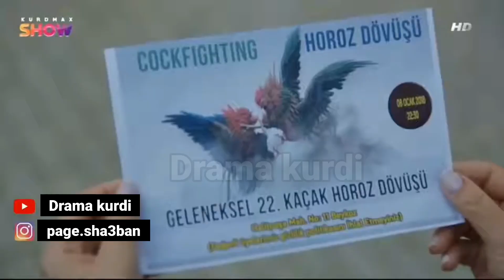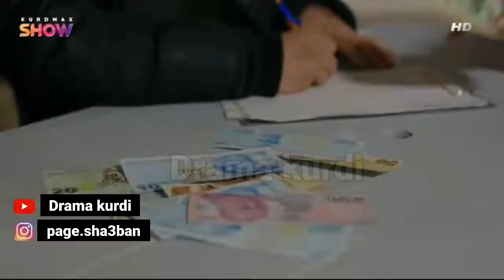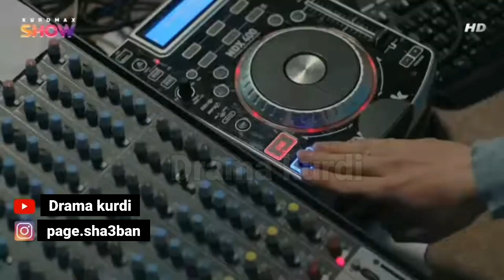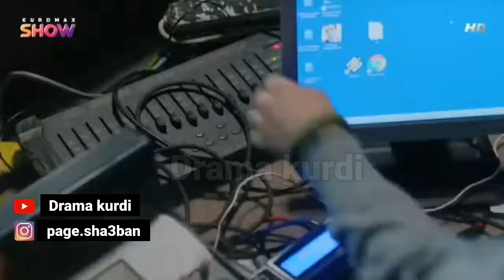shawkat badini xalaka 140& شه وكه ت باديني ۱٤٠خه له كا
instgram : page.sha3ban ♥️